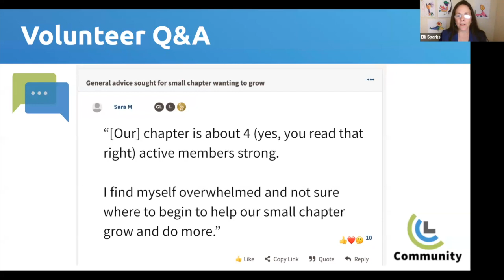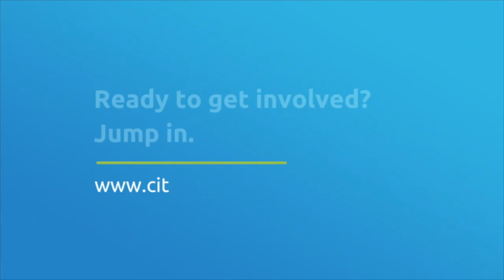Ben Pendergrass | October 2023 Monthly Speaker | VP Gov't Affairs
Ben is the head of the CCL government relations team in Washington D.C. and in his role, he works to the advance the policy goals of CCL in Congress. Ben has worked for over 20 years in Washington both as Congressional staff and as a government relations professional. For several years, Ben served on the legislative staff of Senator Pete Domenici (R-NM). Most recently, he was Senior Vice President, Policy and Legislative Affairs for a national trade association. Ben has worked in a wide range of policy areas including taxes, natural resources, agriculture and national security. He has successfully advanced standalone legislation as well as provisions in annual appropriations bills, tax extender legislation, and farm bills. He has also worked extensively with federal agencies and worked on numerous federal regulations.

Skip ahead to the following section(s):
(0:00) Intro & Updates
(6:33) Volunteer Forums Q&A w/ Debbie Chang
(12:34) October CCL Actions
(16:06) Ben Pendergrass Speaker
(23:44) Q&A Discussion
(42:49) Conclusion & Wrap-up